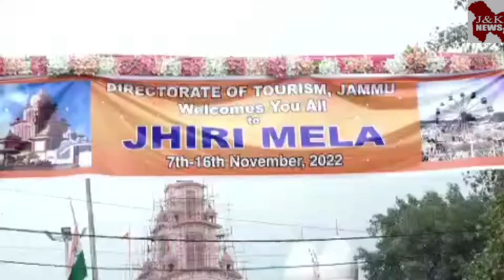FAMOUS JHIRI Ka MELA | JAMMU📍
Lakhs of devotees are taking part in world famous Farmer Festival of Baba Jito held in jhiri area as adjoining jammu.  Devotees not only from  Jammu and  Punjab region but farmer community from whole of the country keeps paying their respects to Baba Jito the Great Reformist Farmer of Jammu region .
Keeping in view  Heavy Rush of devotees is there and  the Government has made all the necessary arrangements for the facility of the pilgrims.
All the departments of the Government  especially those associated with farming activities have set up thier canons in the fair. These include department Of Agriculture, Horticulture and other such departments who are helping the farmers on the spot and have  established thier demonstration stalls for displaying beneficial schemes of central govt .
Talking with  doordarshan SDM  Rajeev khajuria tells us about the services that has been   provided in the festival  from   cleanliness, electricity , water , security and all other basic facilities are available .
Nukkad  natak   is performed on  evening  where stories on   Shri  Mata Vaishno Devi and Baba Jito are tell to the pilgrims.
Dogri folk artist's also have been invited so that they could tell more about our culture.
Shows , skits , songs , dance and government.
 stalls have been setups where schemes of government is displayed and tell to the pilgrims .
Today is the 3rd day and almost 4 to 5 lakhs pilgrims have been visited till now as it is  organised almost after 2 years after COVID pandemic . He also said that everyone should visit this festival with theirs  family .